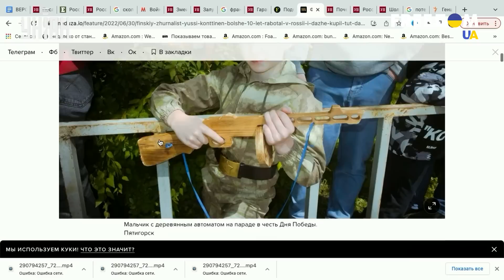ЮССІ КОНТТІНЕН: Реальна підтримка війни в росії не більше 20%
Фінський журналіст, що більше 10 років працював в росії Юссі Конттінен розповів чому його лишини акредитації та що цікавого помітив Юссі під час свого останнього візиту в росію в травні?